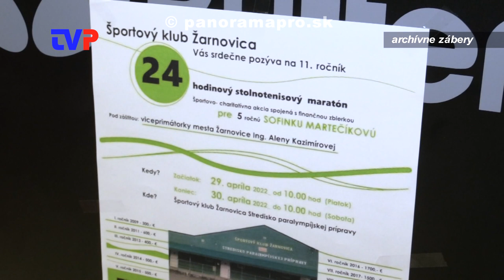Športový klub včera a dnes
Rozhovor s vedúcim Športového klubu v Žarnovici o jeho činnosti.